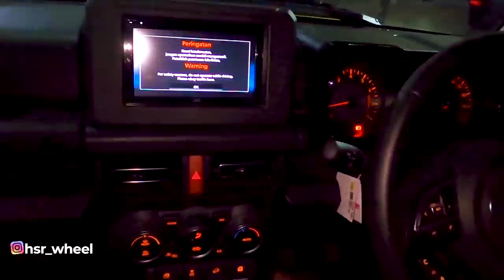Modifikasi Jimny SuperCharge ! Belinya Gak Pake Inden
Halo Haiser ! Pada video kali ini gua lagi ada di Cirebon, tepatnya di Earth Autoconcept, dan kita akan mengupas mobil Suzuki Jimny  yang udah pake Super Charge kepunyaan Alvin Tjandra. Apa aja si yang udah di modifikasi sampe jadi keren gitu ? Tonton sampe abis boy !